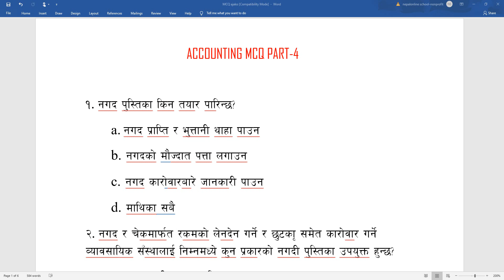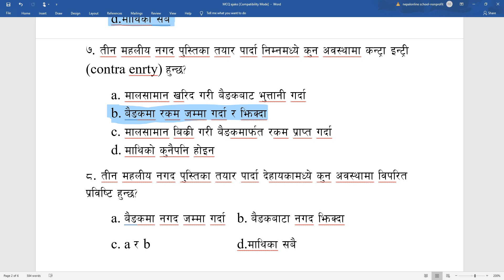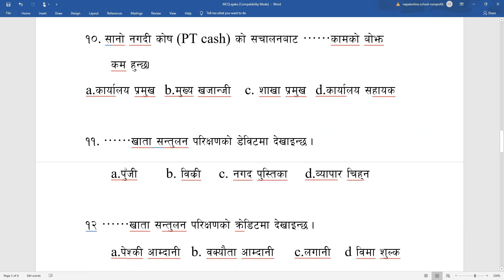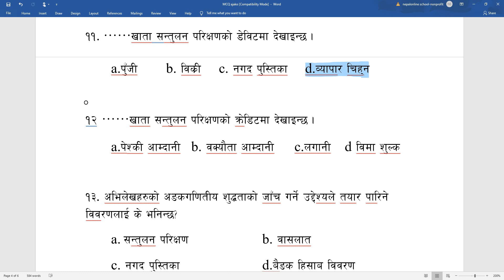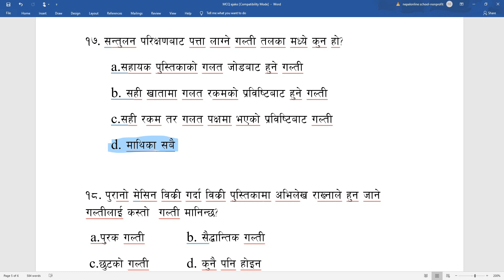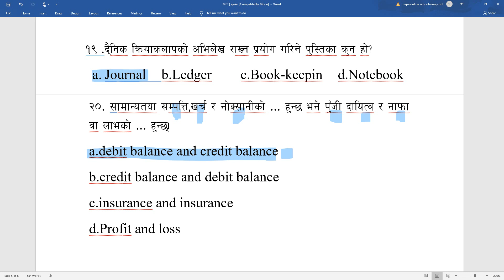PART 4 Accounting MCQ PreTest for Nepal Rastra Bank NRB Loksewa Tayari in Nepal Online School